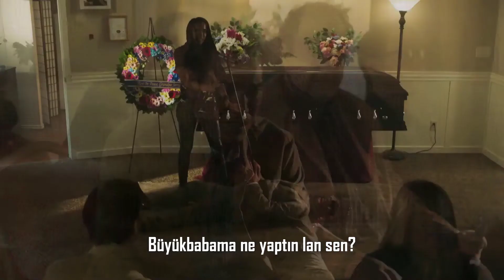Day of the Dead Türkçe Altyazılı Fragman | SyFy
Gelmiş geçmiş en ikonik zombi filmlerinden biri olan Day of The Dead, diziye dönüştürüldü.
Dizide birbirini tanımayan 6 insan 24 saat boyunca zombi istilasından sağ çıkmaya çalışacak.